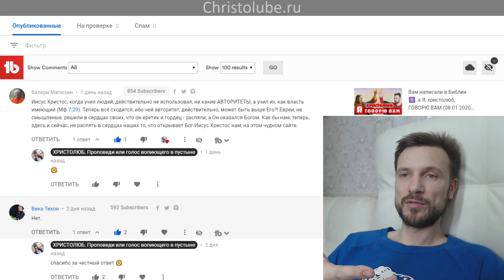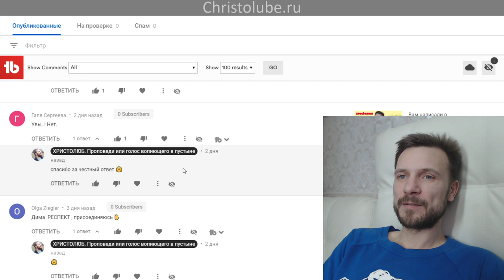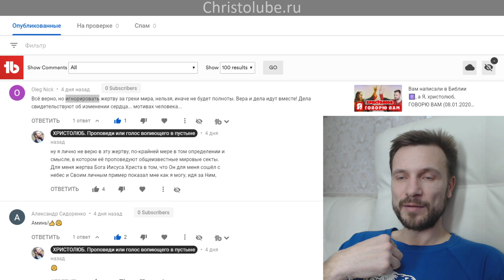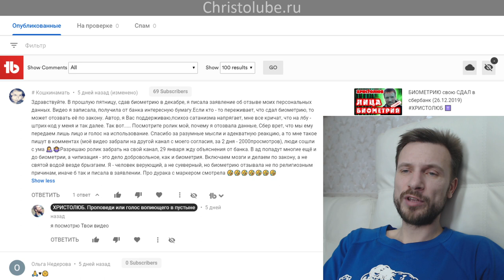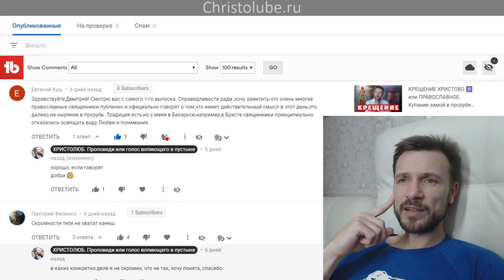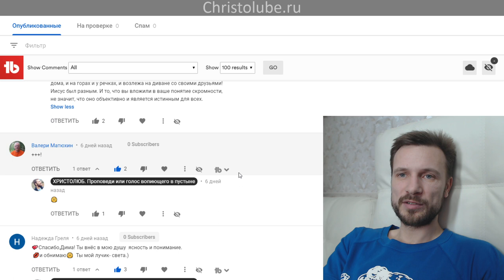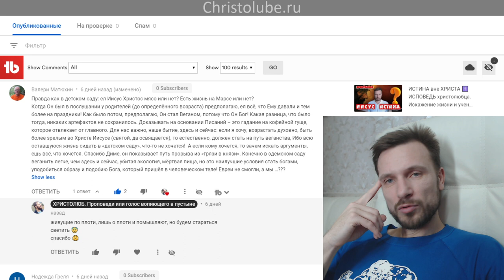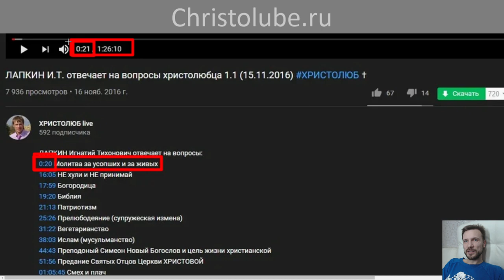ОТВЕТЫ 💬 на ❓ ВОПРОСЫ #53 ✝️ Чтение комментариев (25.01.2020) ВЕГАН 🥗 ХРИСТОЛЮБ ✝️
5:42 Мы, делами настоящей жизни, сами созидаем свою вечность
20:06 ГРЕХ МИРА или об искупительной жертве Иисуса Христа
43:04 БОГ во ПЛОТИ, Иисус Христос, явился нам
51:12 О БИОМЕТРИИ, чипизации и прочем
57:35 ИСТИНА в любви
1:01:08 ЛЖЕСВЯТОСТЬ в православии
1:08:08 ВЕГЕТАРИАНСТВО — это дело любви к Божьему творению
1:11:43 Об УБИЙСТВЕ на войне во имя защиты Родины

— SKYPE: christolube

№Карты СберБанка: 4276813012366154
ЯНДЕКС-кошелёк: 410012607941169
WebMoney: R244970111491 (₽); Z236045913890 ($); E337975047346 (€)